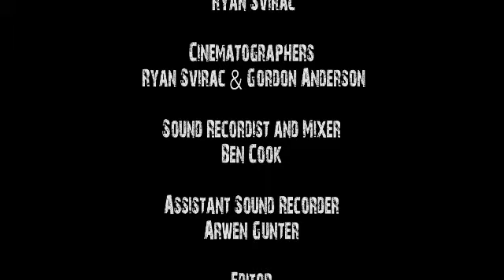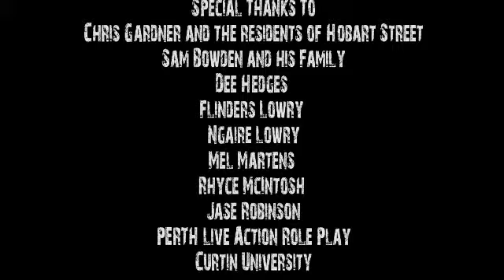Piazza Pics 2014 - Middle Perth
Made by the 2013 graduating class of the WA Screen Screen Academy
School of Communications & Arts, Edith Cowan University

For the City of Perth's "Get to Know Me" campaign
as screened at Piazza Pics Northbridge Piazza, 13 March 2014

Title: Middle Perth
Length: 7:23 mins
Synopsis: Out in the forests of Perth, a lesser known community forms. The Live Action Role Play (LARP) community, where the love of fantasy comes to life, and orcs and elves collide. We follow as an outsider enters the world.

Principal cast: Chris Garnder, Sam Bowden
Writer: Callum James Thomas
Producer: Amy Suart, Gabrielle Cole, Hannah Moran
Director: Daniel Ampuero
Executive producers: Franco Di Chiera and Andrew Lewis
Production company: WA Screen Academy